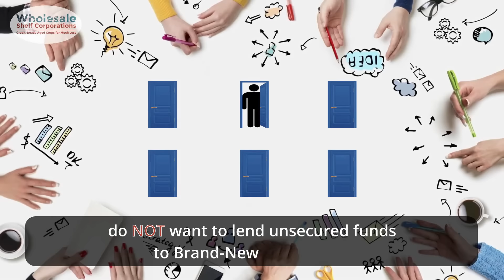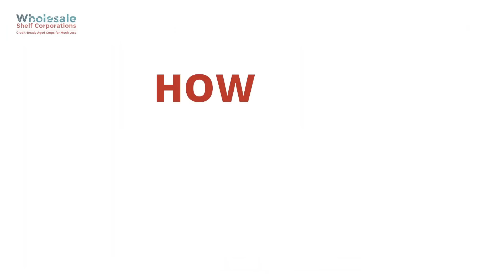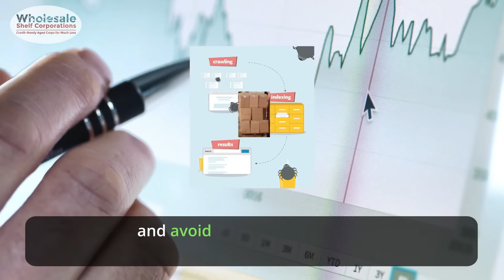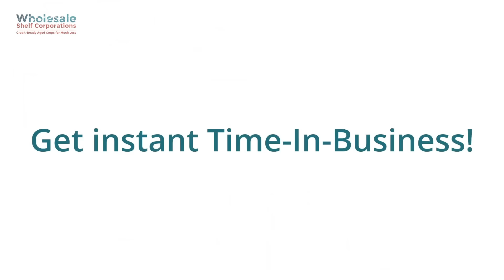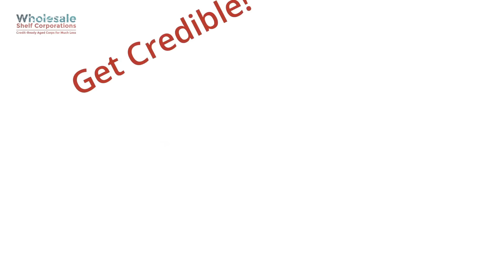Get Down-Payment Funding To Buy Trucks With Aged Shelf Corporations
Buying a trailer and need a Down Payment? WE CAN HELP YOU!

Or Need Down-Payment  Funding TO BUY  Any TRUCK?

YES! GET UP TO $500K WITH OUR CREDIT-READY
SHELF CORPORATIONS. UNSECURED, NO TAX RETURNS

Get Down Payment Funding For Semi Trucks & Trailers
Get Down-Payment Funding For Commercial Trucks
Get Down-Payment Funding For Box Trucks & Straight Trucks
Get Down-Payment Funding For Delivery Vans